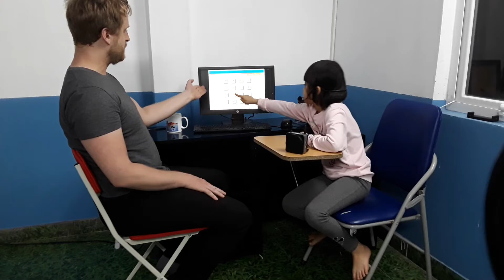CEC | MAPLE LEAF 1M | TEST IN MARCH | NHẬT HÀ